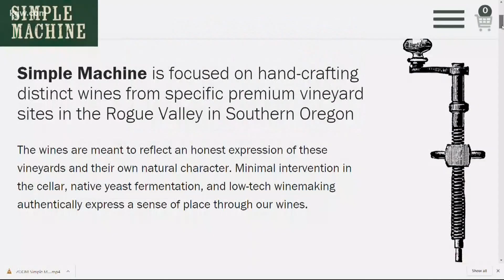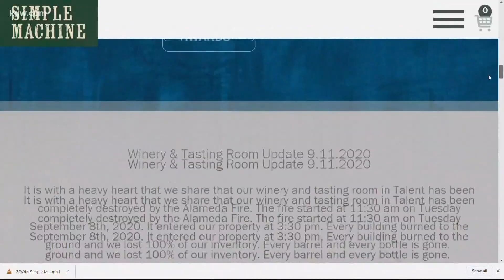Donations help winery lost in fire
At Willamette Valley Vineyards in Turner, Brian Denner and Clea Arthur lost their winery and all their grapes when the Alameda fire swept through Talent last week.
There's not much left of Simple Machine Winery and much of the town.
They thought all was lost until fellow winegrowers near and far starting donating space, equipment, and lots of grapes.